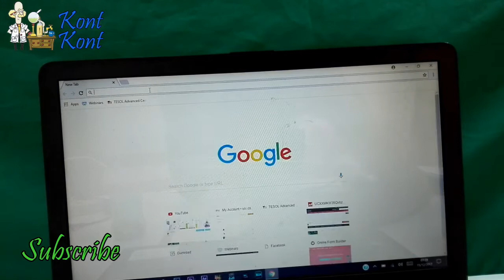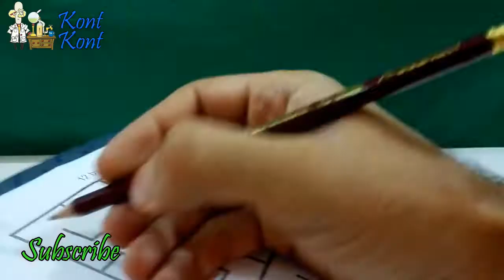How to make a MAZE GAME FOR EVERYONE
how to make a maze game for kids
it is very easy to build

music